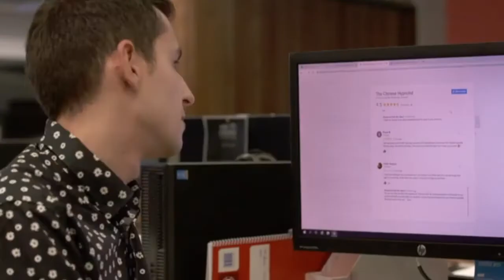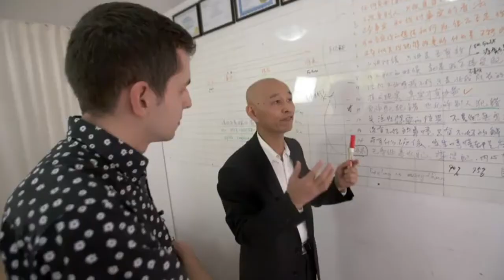TVNZ Seven Sharp Reporter James Mustapic's Hypnosis Experience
New Comedy Hypnosis Show

Venue: The Brian Gerrard Theatre,
Birkenhead College, 140 Birkdale Road, Birkenhead, Auckland

Time: 8pm-9:30pm
Date: 01/05/2021